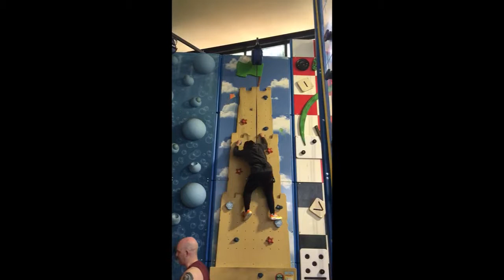Climbing Wall at Centre Parcs, Longleat Forest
Climbing Wall at Centre Parcs, Longleat Forest, Warminster. 10/05/2017